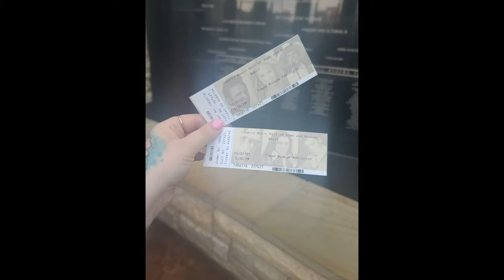Nashville Vlog | Girls trip | Travel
This video is some of my favorite clips from my Nashville trip I took in October 2021. ♡